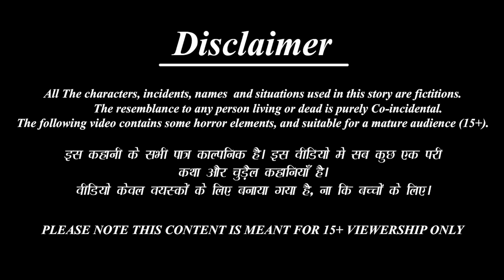Cavutaṉ pākuviṉ kataikaḷ | சவுதன் பாகுவின் கதைகள் | Tamil Stories | Kavithai | Tamil Moral Story